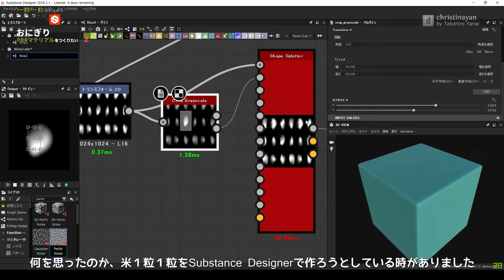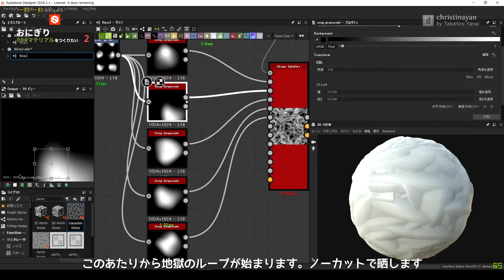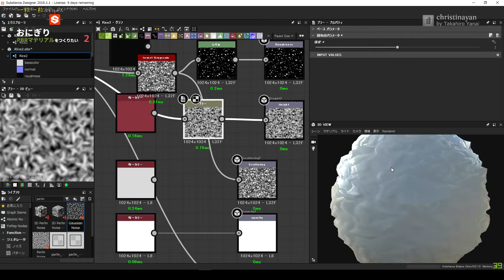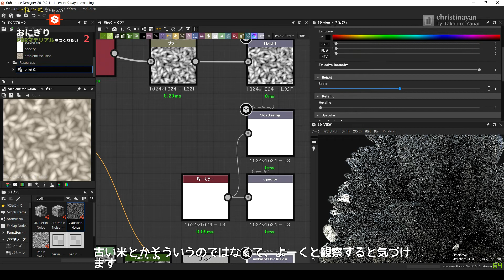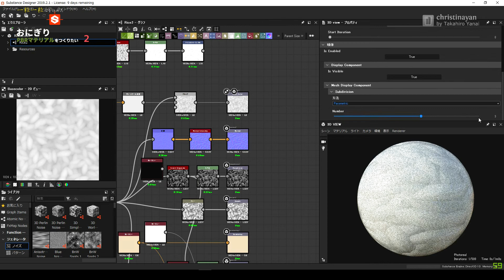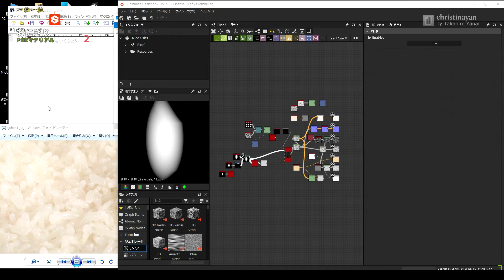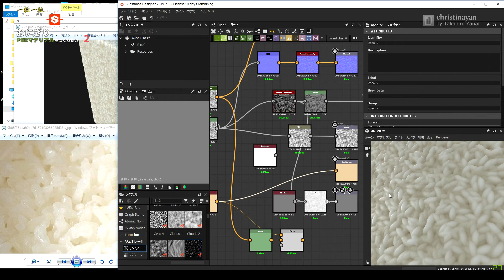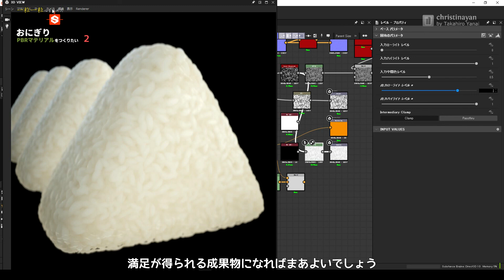【Substance Designer】おにぎりPBRマテリアルを作りたかっただけなのに苦労した記録 (2)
【Substance Designer】おにぎりPBRマテリアルを作りたかっただけなのに苦労した記録 (2)｜建築グラビア
さあ、前回の続きをやっていきますよ。まだまだやり込んでました。何を思ったのか、米１粒１粒をSubstance Designerで作ろうとしている時がありました。今思えば相当わけわかんない行動です。
で、結果だけ先に言いますが、これが最終成果物となり、採用となりました。やっぱり一粒一粒丹精込めるのが最高品質なんだなあ、と。楽してご飯を上から撮影したもので作ってやろうなんて甘かった。
●タイムライン Timeline
0:00 開始
0:36 米1粒1粒をSubstance Designerで作ってみる
3:33 ランダム生成する
11:58 今思うとこの瞬間が最高
14:04 おにぎりメッシュで確認
18:05 クライマックスか
20:03 ごはんってよく見ると黄色いよね
22:06 新鮮で美味しい新米のごはんを追求し、形状を見直す
25:45 Translucencyを与えてみる
26:34 2日目...
30:17 写真を並べて見比べながら寄せる作戦に変更
37:48 レンダリング結果を画像出力してみる
41:00 仕上げ
45:47 おわりに
使用ソフト：Substance Designer 2019